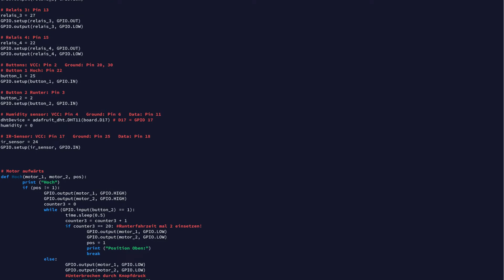Elektric Drying Rack – Platzsparend und sicher Wäsche aufhängen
In diesem Projekt wurde eine Wäschespinne konstruiert und gebaut, die sich durch eine elektrische Steuerung von der Decke absenken und wieder anheben lässt, sodass keine Nutzfläche in der Wohnung des Auftraggebers dauerhaft eingenommen wird. Es wurde außerdem ein Luftfeuchtigkeits- und Temperatursensor installiert, der in regelmäßigen Intervallen die Werte meldet (QR Code) und sogar Emails versendet, sollten diese Werte begünstigend für Schimmel sein.

Du willst selbst bei einem Projekt mitarbeiten oder ein großartiges Projekt ins Leben rufen?
Dann informieren dich gleich über ein Mechatronik-Studium an der FHV!